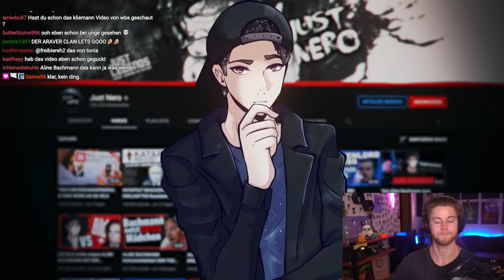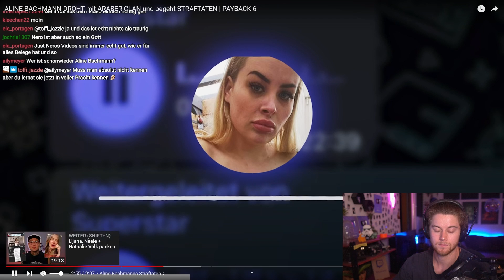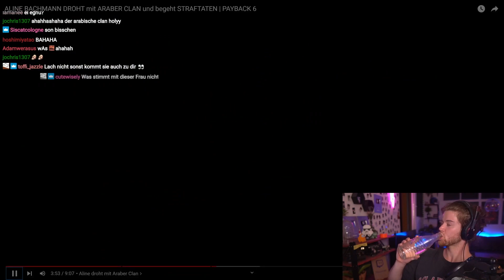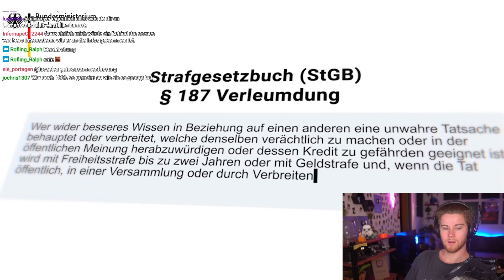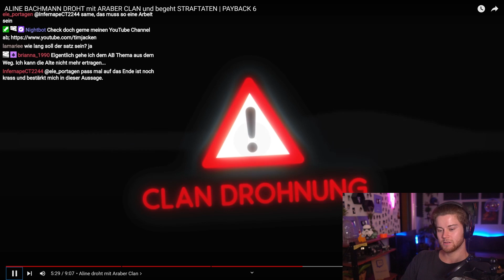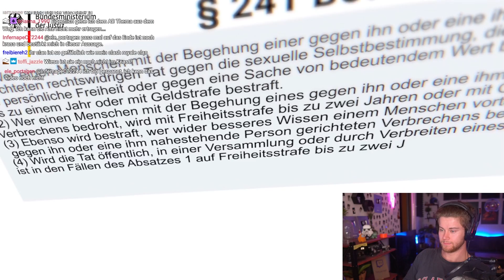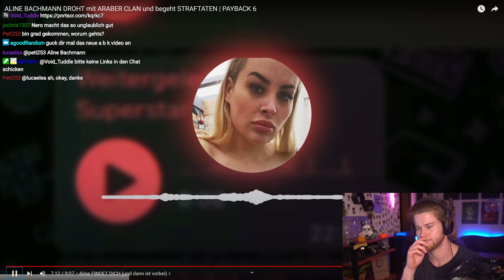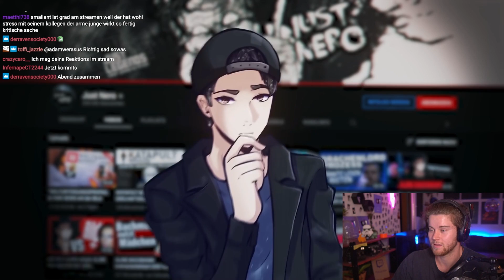Aline Bachmann drohnt mit Araber Clan WTF? - Just Nero Payback Reaction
Wir haben auf @JutNerzo  reagiert.

TimJacken